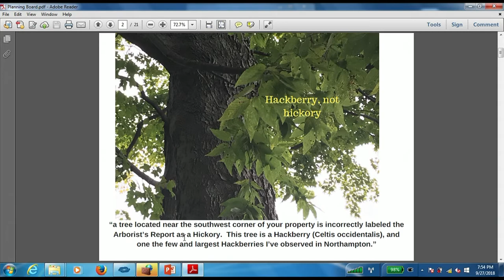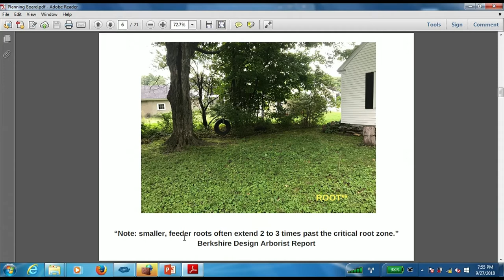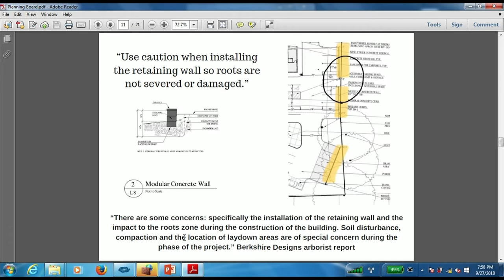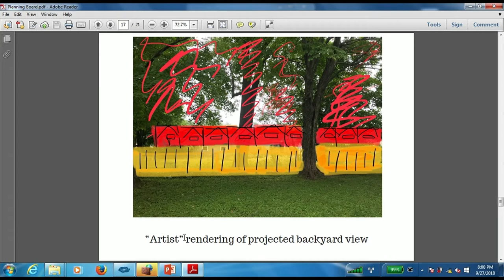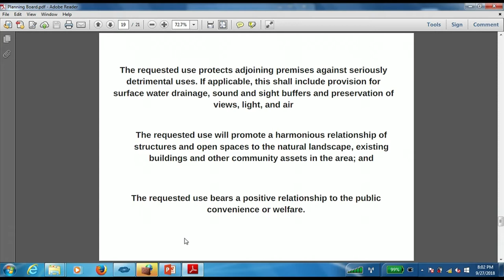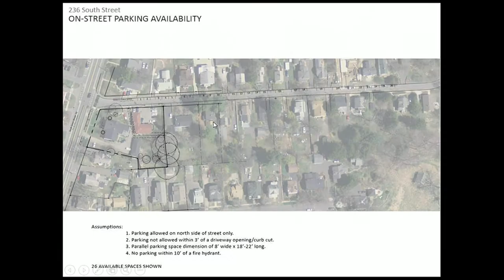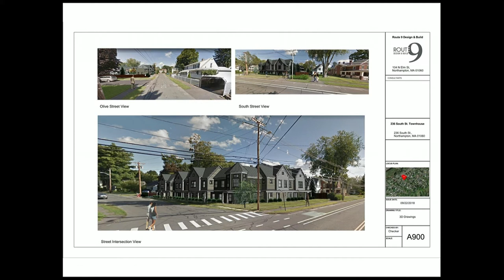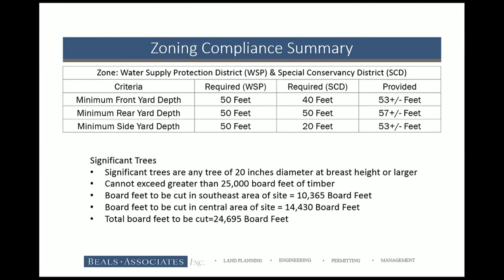Northampton Planning Board 9/27/18